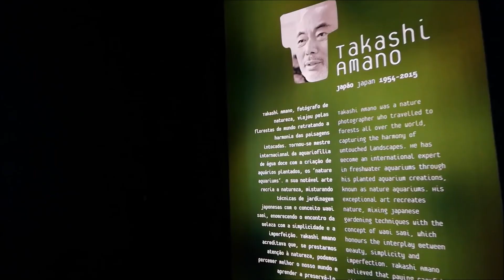600 Eme vidéo "Best Off De Mes Vidéo"